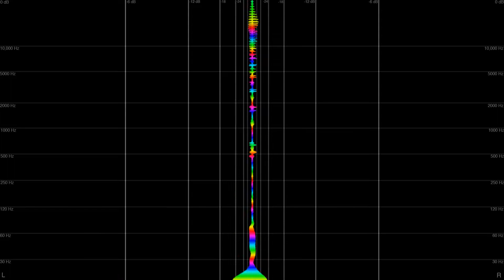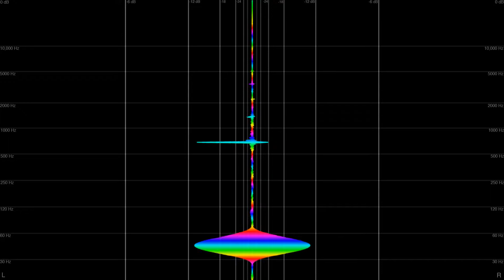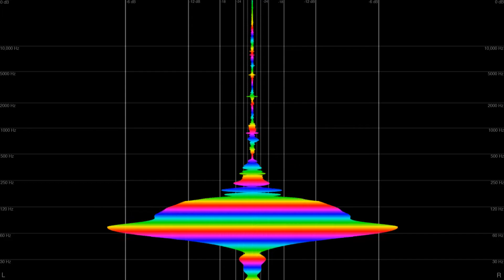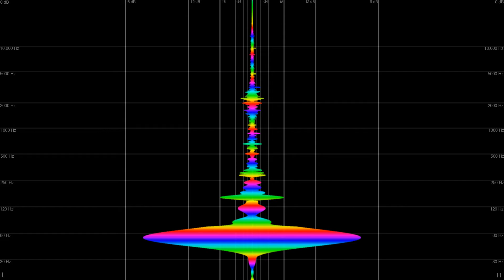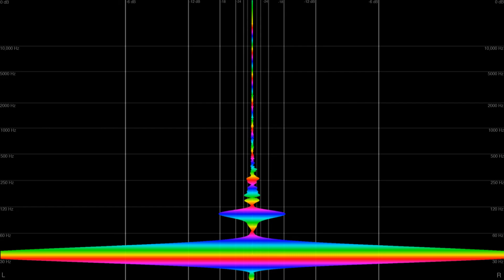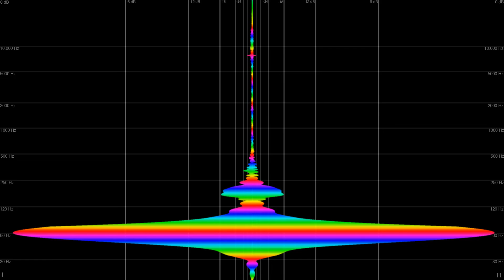Team Supreme - Street Fighter Cypher (Special Edition)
FEATURED ARTISTS:
0:00 Misc. Enemy
1:26 HØST
2:14 susp3cofficial
3:02 SYLK
3:56 MAF
4:32 lowdos3s
5:08 Boltex
5:56 North
6:56 jordnmoody
7:56 gryfon
9:12 nafy
9:58 sfam-music
10:46 sktchy ppl
11:36 CLIN
12:30 sag3music
13:30 no puls
14:30 okokko
15:30 YUNGSHADOWBEATS
16:18 low-polyy
17:30 Brandon Kawashima
18:24 Noyl
19:12 MELON BLACK

NOTE COLOUR LEGEND:
C =  yellow
C# = yellow/green
D = green
D# = green/turquoise
E = turquoise
F = cyan
F# = cyan/blue
G = blue
Ab = purple
A = pink
Bb = red
B = orange